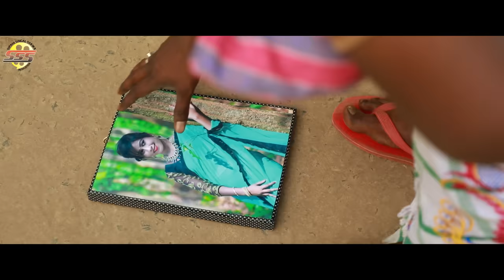INJAH UKU CHUKU DULAR | NEW SANTALI VIDEO 2020 | RAJESH & URMILA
Album:ALAK JADI NALI(The Ending Part)
Song:Injah Ukuchuku Dular.
*ing:RAJESH(RJ) & URMILA
Producer:RAM CHANDRA SOREN
Lyrics:SUSHIL KUMAR MURMU(Sibil Sikariya)
Singer:BASEN & ANITA
Director : KANHAIYA HANSDAH
DoP & Editing:CHATURA TUDU
Dji Pilot:PAPU MURMU
Make up:GOJI BHAI